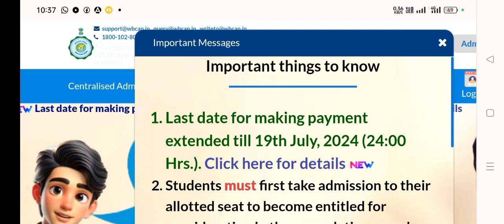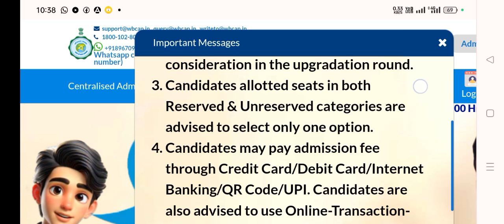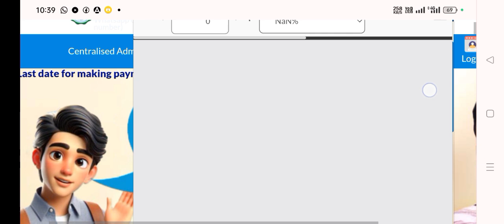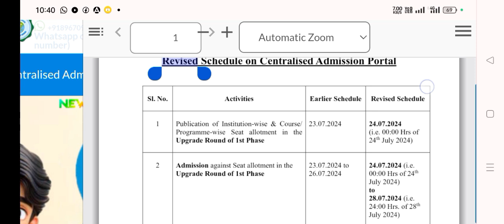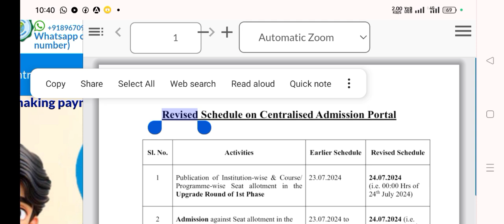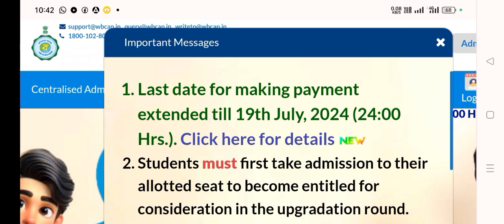Fees Payment Last Date Extended| West Bengal Centralised Admission 2024| Complete Details